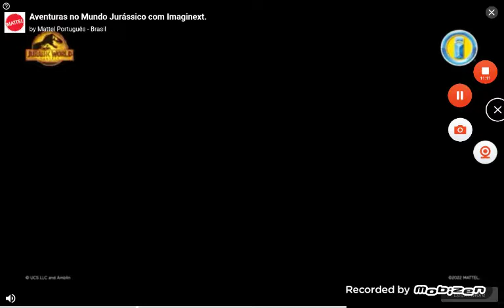alchemy classic HD reborn part 3 - the game's now premium not from ingame purchase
the game's now premium not from ingame purchase but advert to get points